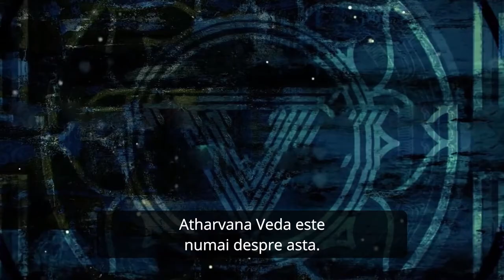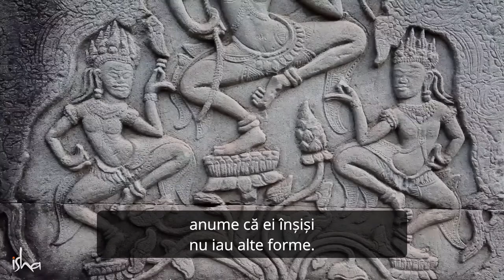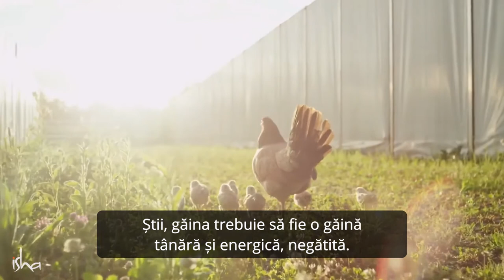Poți Intra în Corpurile Animalelor pentru a le Controla - Sadhguru